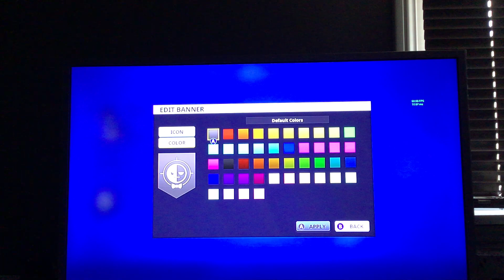My fortnite locker